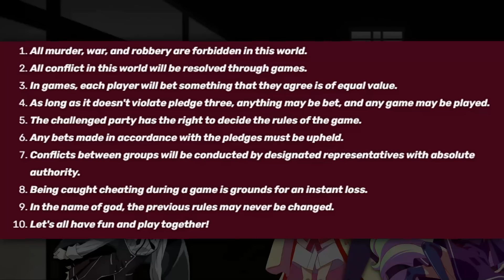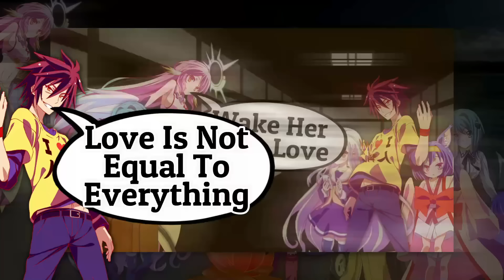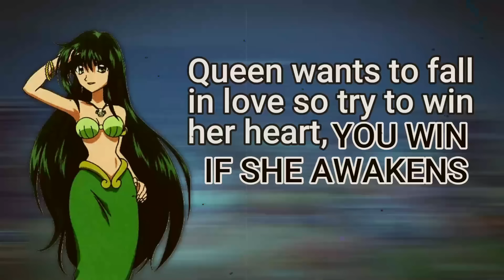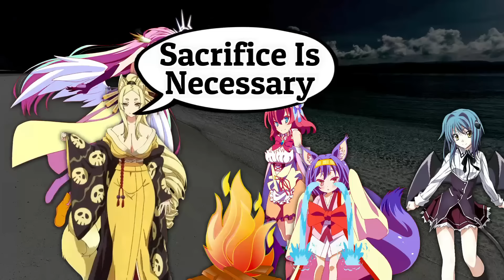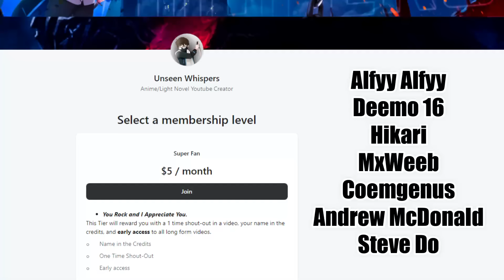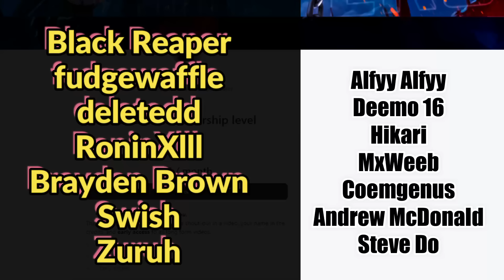What Happened AFTER THE ANIME? No Game No Life (Volume 4)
No Game No Life Season 2 has been reduced to nothing more than a meme.  Even though 100s of thousands if not millions of us would watch NGNL S2 we still haven't received any word of it being made.  Due to this I've been reading the No Game No Life Light Novels in order to finish the story.  I know you want to know what happens as well which is why I'm starting a series where I summarized the No Game No Life Light Novels as I read them.  So you many not get NGNL season 2 but my videos will give you all the details and information you crave.

(2)  What Happened AFTER THE ANIME? That Time I Got Reincarnated as a Slime (Volume 7)

                          % Discord Server %